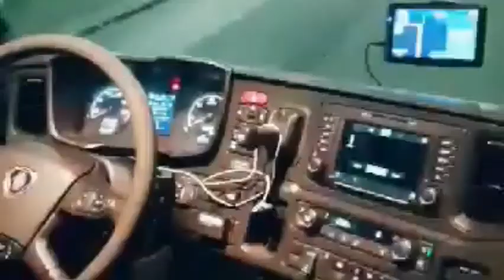Hazim Shoforden anilar ‑ Made with FlexClip